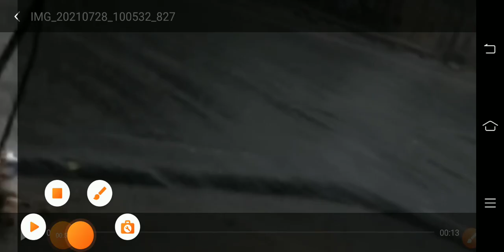रुड़की भर्ती तीसरा दिन बारिश के कारण रुकी Roorkee Bharti Day 3 Live Video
Visit Us Your Telegram👇👇
1) JOIN FOR FREE PDF⭕
1) JOIN FOR FREE PDF⭕

(2). THE ARMY CLASSES LINK👇👇

GdNewRelation bharti ,Army gd rajrif bharti
Rajrif centre new bharti, army gd rajrif bharti
Army rajputana rifles centre bahrti
Gd rajputana rifles centre bahrti
new gd Relation bharti
army gd bharti rajrif
army exam rajrif,gd bharti rajrif , rajrif medical date ,rajrif Centre Bharti
pu Regement Bharti August
sikh Regement Bharti August
new relationship bharti gd
army rajrif document list
rajrif exam date 2021
rajrif relation bharti aug
armoured fores bharti armoured relation bharti 2021
armoured online form link
OpenRallyBharti ArmyOpenRally OpenRallyAgcruitment rally army open rally running time, Army Bharti 2021,Army open rally alwer , army bharti Alwer ,Alwer open bharti
alwer running time
alwer admit card te, Alwer bharti 2021 ,alwer bharti 2022,Alwer New rally alwer bharti age limit,alwer bharti corona report ,alwer Bharti Re-schedule
alwer admit card provide

1StcExamDate
Armyexam date army new exam date jabalpur SIGNALS centere exam date Patiala army edatexam date Jodpur exam date ferzopur army exam date Ludhiana exam
Arty Centre Exam New Date Arty centre medical kab hai
arty centre nxt bharti date
arty centre exam date 2021

25 april army exam dxam date,
army relation bharti exam date 2021,
bd army exam date 2021,

indian army exam date,
indian army exam date 2021 malayalam,
army exam date 25 april 2021,
army exam date 2021 punjab
army website par kab uplod hoga
exam New date official

1. army gd Model paper 2021
2. army gd original paper 2021
3. army practice set 2021
4. army Model paper 2021
5. army gd paper 2021
6. army gd 28 March 2021 paper
7. army gd original paper
8. army paper 2021
9. army tdn Model paper 2021
10. Indian Army studio
11. The army classes
12. Army original paper
13. Arny studio
14. Army online class
15. Army gd ka paper
Rajrif bharti  training center,
beg roorkee centre,
rajrif Centre bharti ground,
rajrif centre ground,
rajrif relation army relation bharti 2021,
Rajrif centre bharti 2021,
rajrif Centre relation bharti 2018,
beg centre roorkee relation bharti result,
beg center roorkee,
beg center roorkee drill,
beg center roorkee bharti,
beg center roorkee result,
beg center roorkee ground,
beg roorkee handball,
beg roorkee volleyball match,
beg roorkee
beg roorkee relation bharti 2019,
rajrif bhartiresult 2021,
rajrif bharti uhq bharti